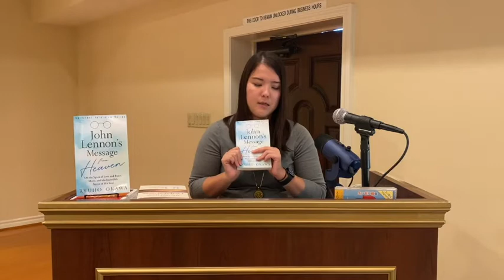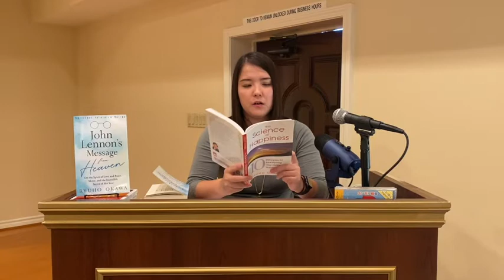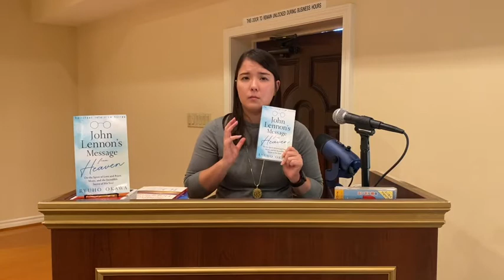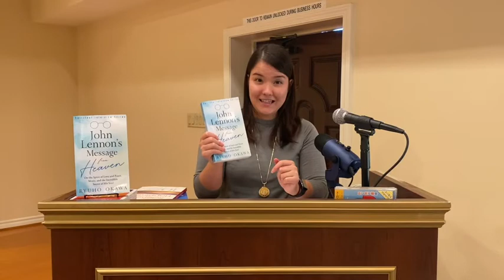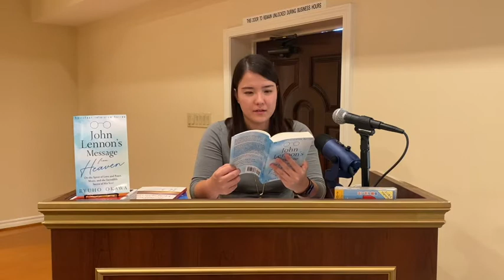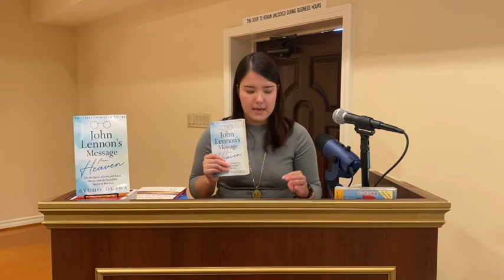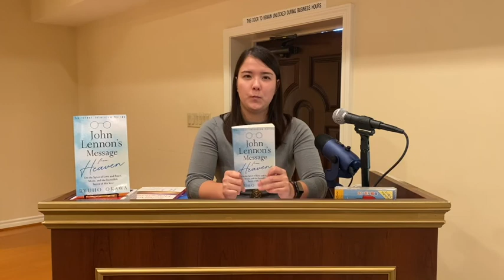John Lennon's Message from Heaven (Book Summary #1)